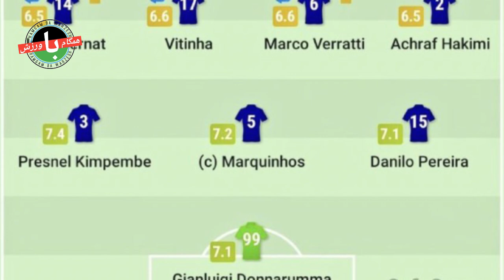همکاری فوق العاده مسی با امباپه|بارسلونا مدعی همه جام ها|لوا توپ طلا میخواهد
سلام و وقت بخیر:- کیلیان امباپه و لیونل مسی در هفته‌های اخیر زوج فوق‌العاده‌ای را در ترکیب پاری سن ژرمن تشکیل داده‌اند. بارسلونا در دیداری خارج از خانه موفق شد با نتیجه 3-0 سویا را شکست بدهد. آن‌هایی که معتقد بودند این ستاره لهستانی در این سن و سال به درد بارسلونا نمی‌خورد، حالا سکوت کرده‌اند